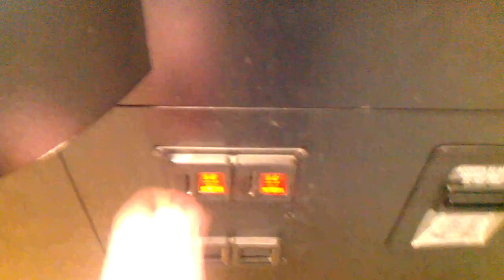(Rainbow Crane) Animal House Claw Machine@ Silver Dollar Claw still weaker than last time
this was filmed yesterday at my local bowling alley here i am back at a skill based claw machine leave a like and good comment down below please boost my toy soldier claw machine vides i just posted subscribe if u havent already if u simmply dont like my content then steer clear of my channel